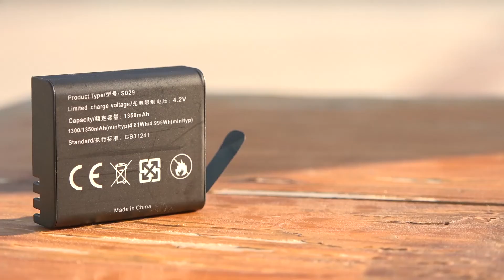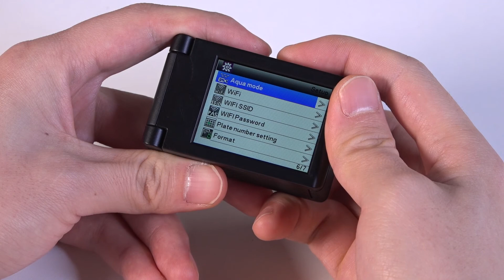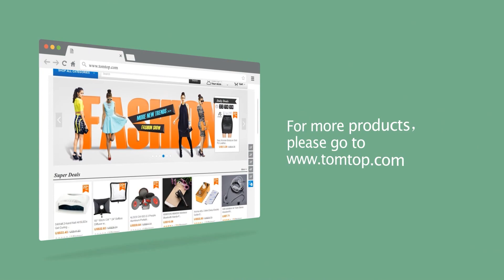The First 4K WiFi 16MP Action Camera With A Rotary LCD Screen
Features:
Start your video shooting at 4K(2880 * 2160) 24fps, the advanced Novatek 96660 chipset can guarantee high image quality and video smoothness.
Adopt for Sony IMX078 CMOS sensor, highly sensitive to light, still image can be clear and vivid.
170 degree wide angle lens can take a wider field of view for wonderful scenery.
Dual display - the back 2inch big LCD screen support real-time monitor, 180 degree rotary make selfie more convenient.
You can enjoy more fun with shooting modes like time-lapse video, slow motion, loop recording, self-timer, sequence, driving mode, diving mode, motion detection.
A wearable remote control to trigger photo/video shooting.
Connect your phone with camera via WiFi, then you can transmit and share photo to friends instantly.
The camera housing can go 30 meter underwater, waterproof for marine recording.
4.2V 1350mAh rechargeable battery, bigger capacity can offer a longer service time.
Packed in a portable hard case for easy carrying.